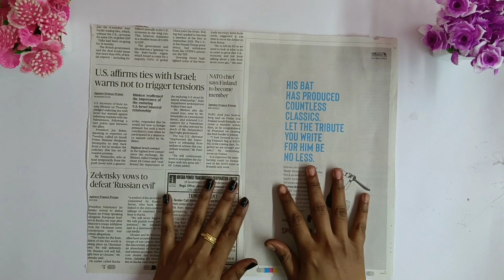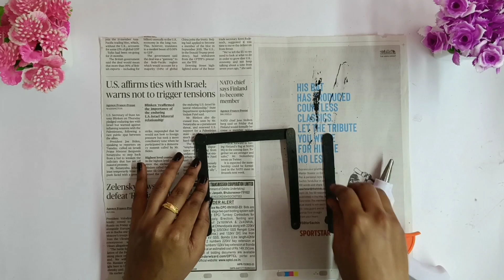how to make wall hanging